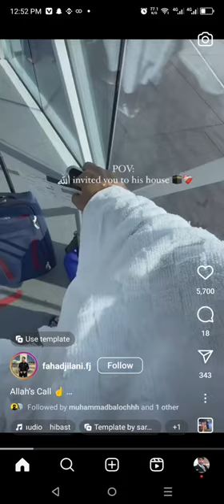Going to 1 Umrah Alhimudillah #2024